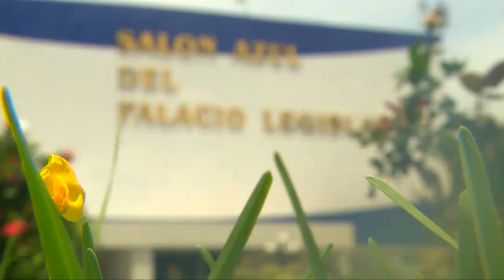Alcalde de San Salvador respalda resultados de encuesta de la UCA